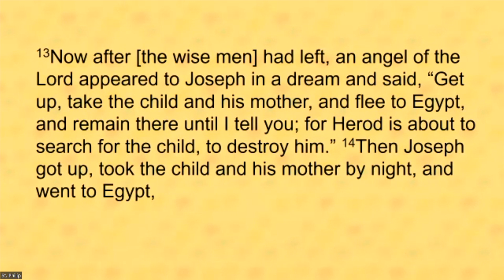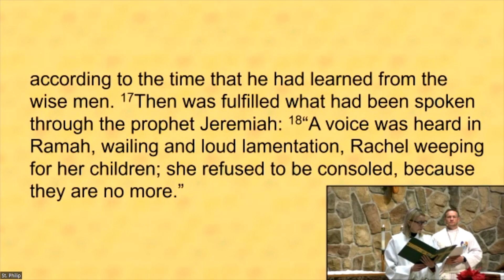Worship at Home for 01-01-2023 - "I Love to Tell the Story"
Welcome to worship for the 1st Sunday of Christmas! The service was recorded live on January 1, 2023 at 9:00am. Deacon Korra's sermon title is "I Love to Tell the Story". We pray this worship opportunity may bring you closer to God as you worship God.